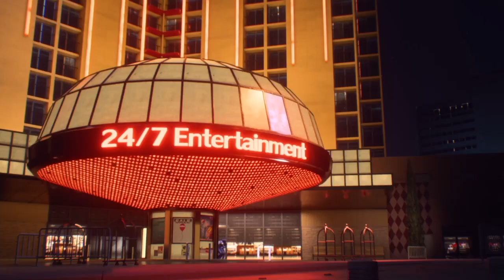Need for Speed™ Payback, Part 7